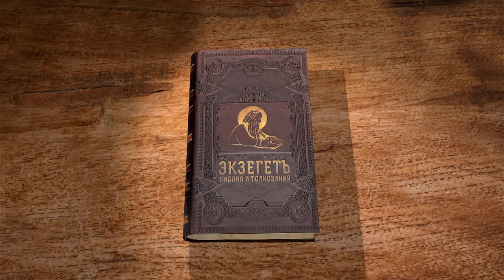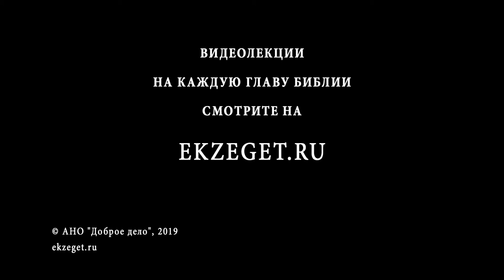Книга пророка Иеремии. Глава 6. Профессор Андрей Десницкий. Библия